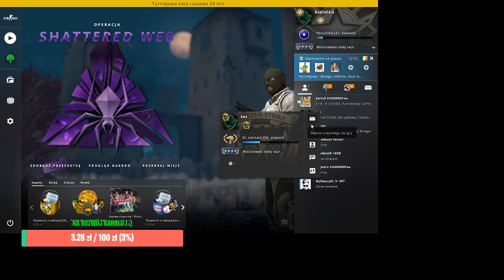Gramy w CSA :D